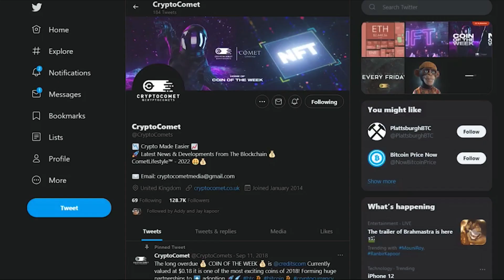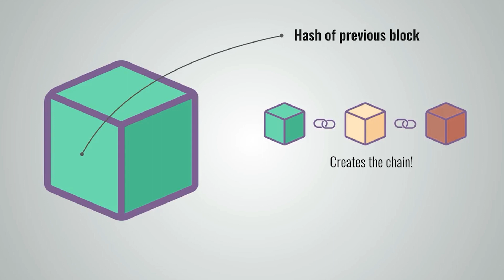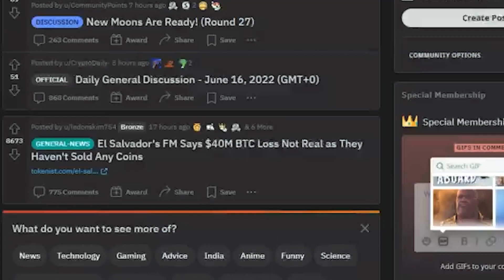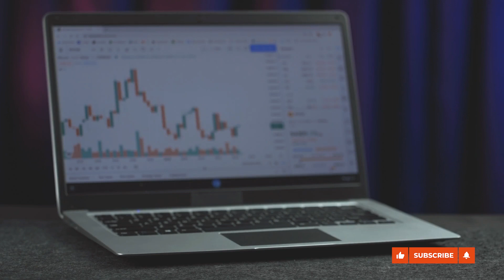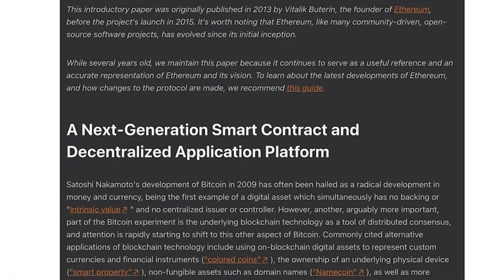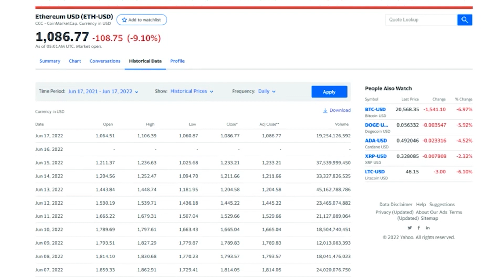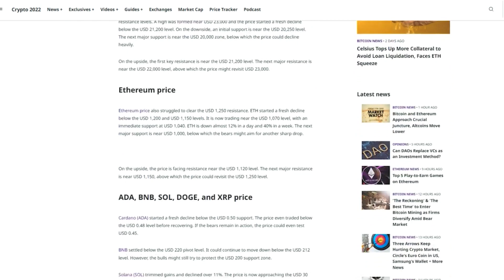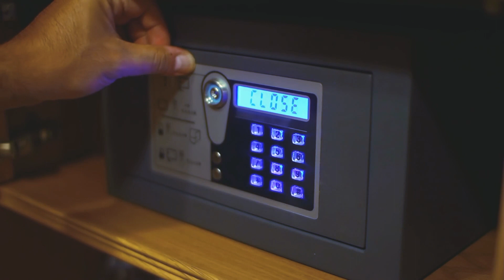12 Simple Steps To Do Research On A Cryptocurrency Coin Or Token Before Investing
12 Simple Steps To Do Research On A Cryptocurrency Coin Or Token Before Investing

Crypto is the place where seeking advice can be misleading or a total waste of time, it is also the place where finding a potential market is more important than having the potential to invest. The one stage before or after becoming an investor is to become a crypto enthusiast, who can predict the tangible sides of each coin by the market situation and the nature of the coin. With proper research, it's not a skydive without a parachute. One term which is commonly used as an advice word when we talk about cryptocurrency is 'DYOR' which means do your research. Being told to do DYOR is not 'advice'.